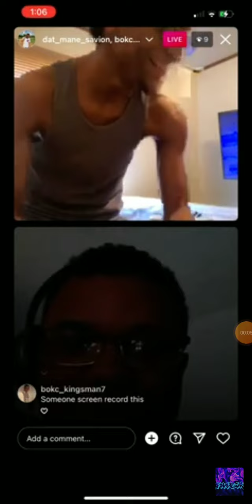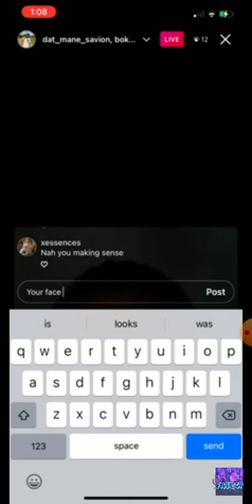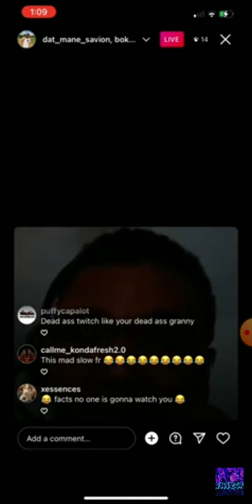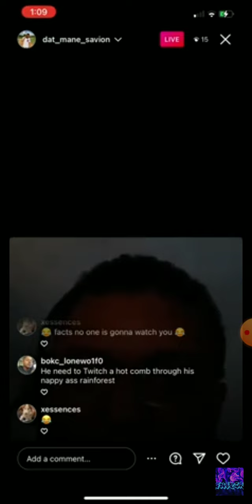Savion The Glock Fanboy Stalker VS Comic on IG Live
Savion The Glock Fanboy Stalker VS Comic